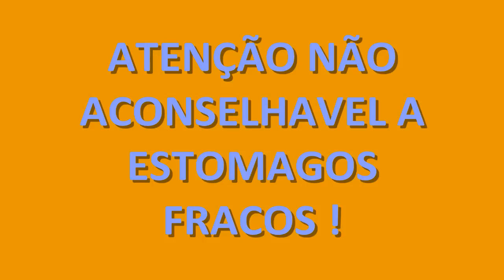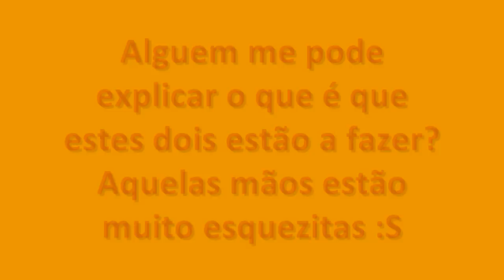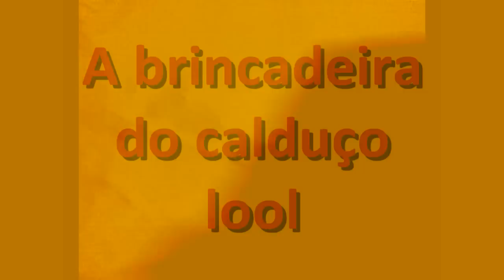Massudos 10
Imparáveis :D Desta vez com alimentação primitiva loool